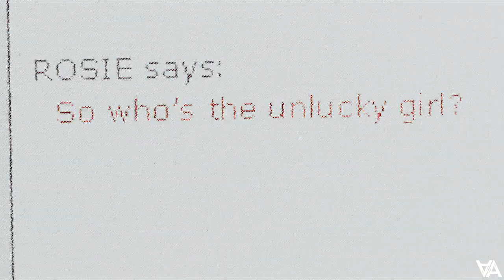alex & rosie | lovely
HD + earphones recommended.
"I will always honestly, truly, completely love you."

I rewatched this film on Friday night and even though it's been almost 7 years since it came out, it still slaps and made me cry like a baby. So underrated, such beauty, I just love these two.